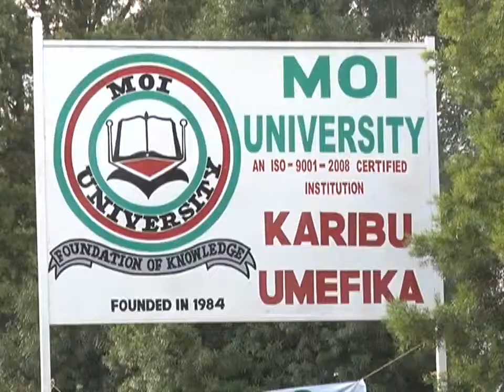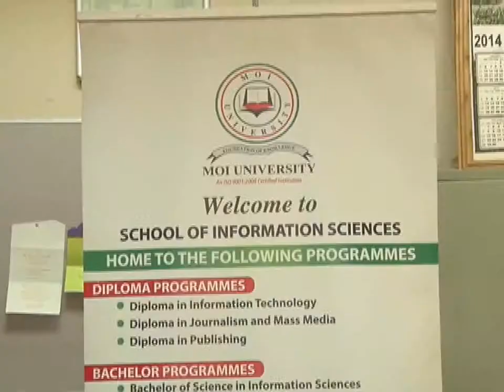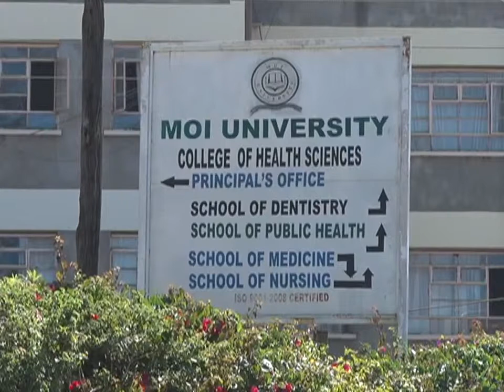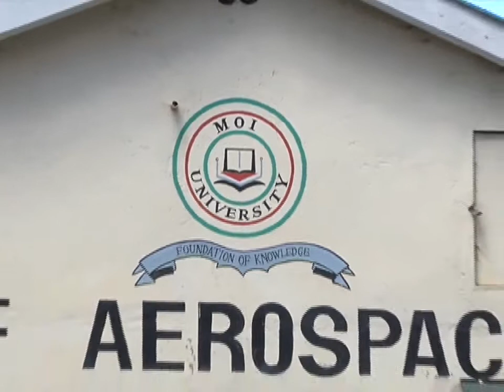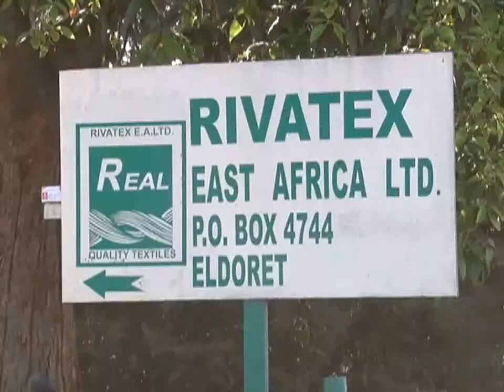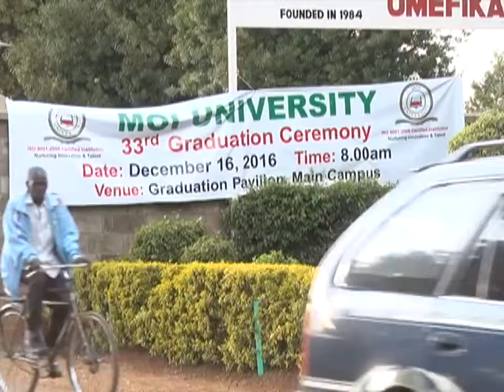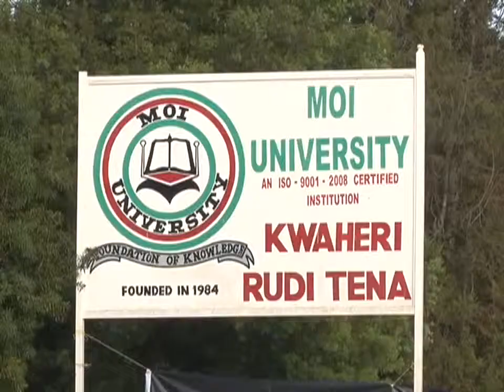A documentary on Moi University.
University of choice in nurturing innovation and talent in science, technology and development.